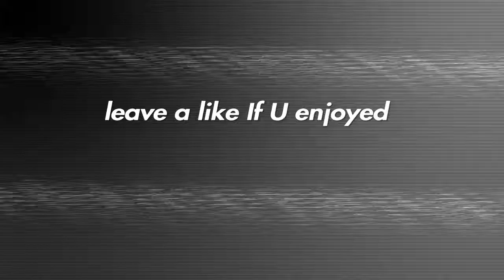Bae For the Night 😍 (Fortnite Montage)